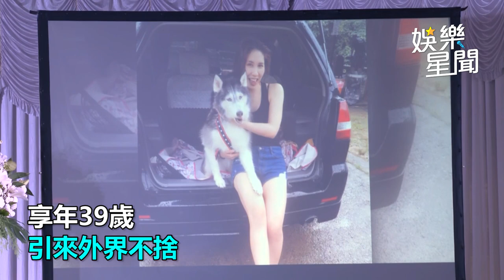和豬哥亮做伴！余苑綺「長眠地挑8樓」山景環繞要價35萬｜娛樂星聞